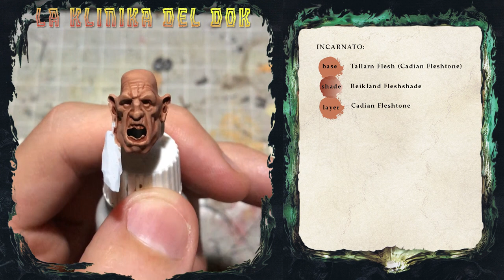La Klinika del Dok ep06 : Incarnato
Il dok riprende la sua serie di video , con un tutorial sugli incarnati!